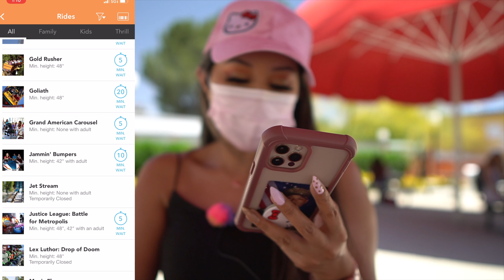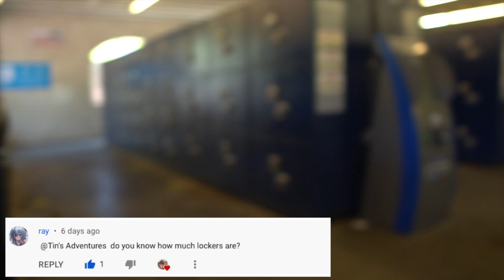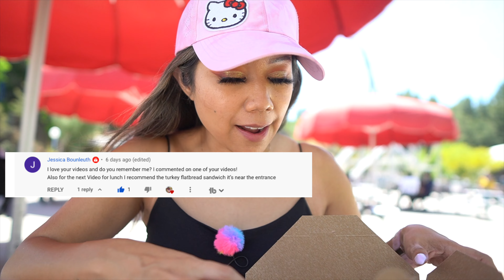SIX FLAGS MAGIC MOUNTAIN NOW OPEN DAILY - SUPERMAN ESCAPE FROM KRYPTON ROLLER COASTER MAGIC MOUNTAIN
In this video, Six Flags Magic Mountain is now open daily, riding Superman Escape from Krypton roller coaster Magic Mountain, Gold Rusher which is Six Flags Magic Mountains oldest ride at the park.
Hang out for a bit at Six Flags Magic Mountain and ride a few roller coasters!

❣TIMESTAMPS:
Intro 0:00
Checking reservations 0:58
In The Park 1:27
Lockers 3:09
Superman 5:00
Gold Rusher 6:43
X2 8:56
Final thoughts 10:26

**05/27/21**

♡SOCIAL MEDIA ♡

*Mailing Address*
Christine Cruz " Twilightchic143"
3435 E. Thousand Oaks Blvd # 6444

SIX FLAGS MAGIC MOUNTAIN NOW OPEN DAILY - GOLIATH COASTER, NINJA, LEX LUTHER DROP OF DOOM SIX FLAGS

SIX FLAGS MAGIC MOUNTAIN NOW OPEN DAILY! TATSU ROLLER COASTER SIX FLAGS MAGIC MOUNTAIN & GOLD RUSHER

SIX FLAGS MAGIC MOUNTAIN OPENING DAY APRIL 1, 2021 - WHAT TO EXPECT AT SIX FLAGS MAGIC MOUNTAIN 2021

All thoughts and reviews on my channel are my 100% honest opinion.